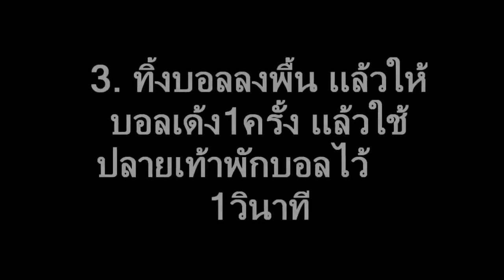ฝึกดูดบอล แบบนายแน่มาก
ฝึกดูดบอล